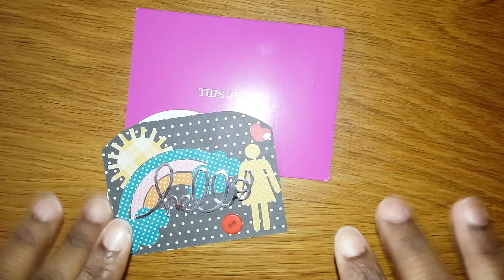Entry #7 from Christina in my Subbie Birthday Giveaway & Challenge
Hello Everyone,
      Here is my SEVENTH entry in my SUBBIE BIRTHDAY Giveaway/ Challenge!!! YAYAYAYAYAYAY!!!

Special thanks to my new friend - Christina for entering my giveaway! Please go over & how her crafty love!!!

Be Blessed.